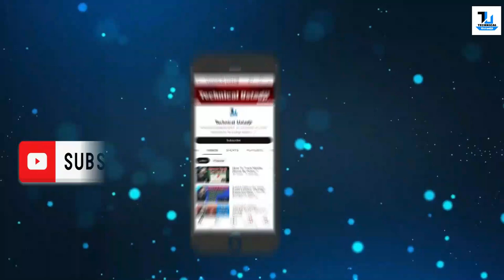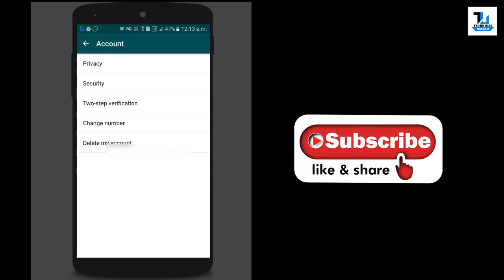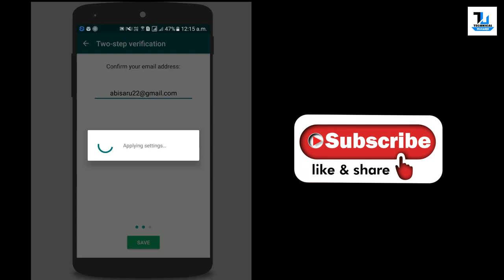Whatsapp Secure Kaise kare | How to Protect Your WhatsApp Account 2023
How to Secure Your WhatsApp ? Explained Secrets | Must Watch

Whatsapp ko hack hone se kaise bachaye , kaise hum apne whatsapp ko aur Zyada secure bana sakte hai agar hamara whastapp kisi ne hack kar liya hai to kaise whatsapp ko secure kare aur whatsapp ko hacker se bachaye.

Enabling Two-Step Verification:
To enable two-step verification on WhatsApp, follow these steps:

Open WhatsApp on your smartphone.
Go to "Settings" (usually represented by three dots in the top-right corner).
Navigate to "Account" and then "Two-step verification."
Tap "Enable" and you'll be prompted to set up a six-digit PIN.
Setting Up the PIN:
When you enable two-step verification, WhatsApp will ask you to create a six-digit PIN. This PIN will be required whenever you or someone else tries to verify your phone number on WhatsApp. It's important to choose a PIN that's not easy to guess but also something you can remember.

If you forget your PIN, WhatsApp can send you a link via email to disable two-step verification.

Using Two-Step Verification:
Once two-step verification is enabled, anyone attempting to verify your phone number on WhatsApp must provide the six-digit PIN you set up. This adds an extra layer of security, as even if someone gets access to your SIM card or phone number, they won't be able to access your WhatsApp account without the PIN.

Periodic PIN Entry:
WhatsApp will periodically ask you to enter your two-step verification PIN. This helps you remember the PIN and also ensures that you have not forgotten it in case you need to disable two-step verification.

Disabling Two-Step Verification:
If you ever need to disable two-step verification, you can do so within the WhatsApp settings. However, to disable it, you'll need to enter the PIN.

Two-step verification is a powerful security feature that adds an additional layer of protection to your WhatsApp account. It's recommended to enable it to enhance the security of your personal messages and data. Remember to keep your PIN safe and not share it with anyone.

Watch Now :
WhatsApp Hacking | Expose & Explanation | Technical Ustadji